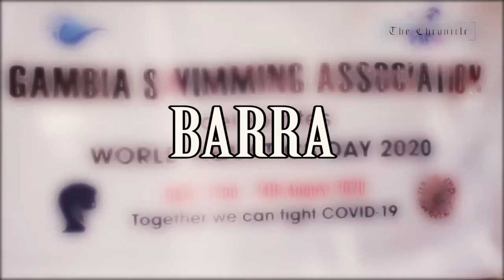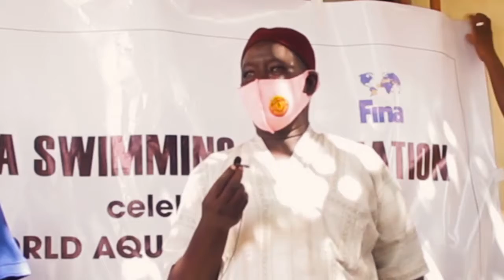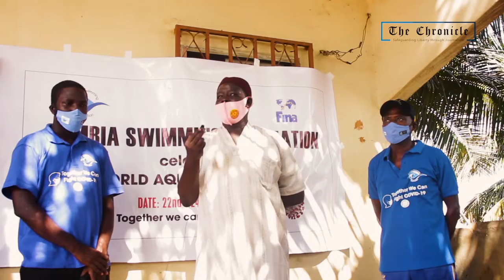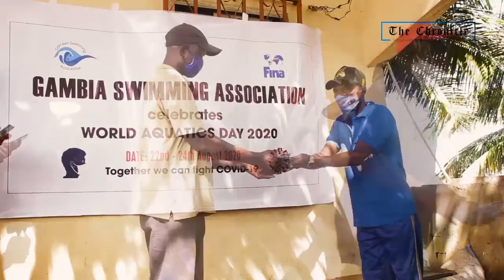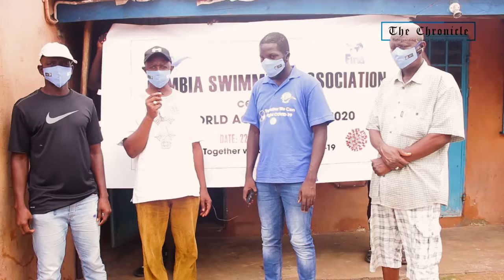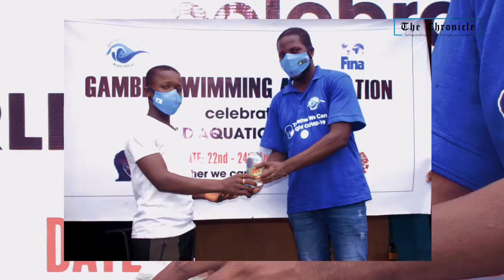Gambia Swimming Association donates 1,000 face masks in celebration of the FINA World Aquatics Day